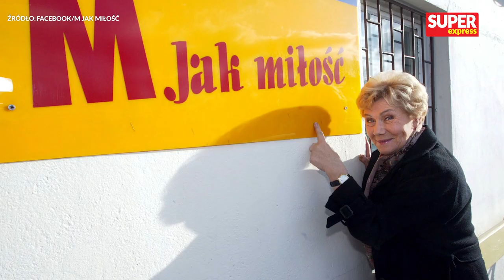Urodziny Teresy Lipowskiej. Tak się zmieniała Barbara Mostowiak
Najważniejsza w "M jak miłość" jest Barbara Mostowiak. Dziś Teresa Lipowska świętuje 84. urodziny! Wspaniała aktorka i niezrównana bohaterka o wielkim sercu i rozumie jest uwielbiana przez miliony!